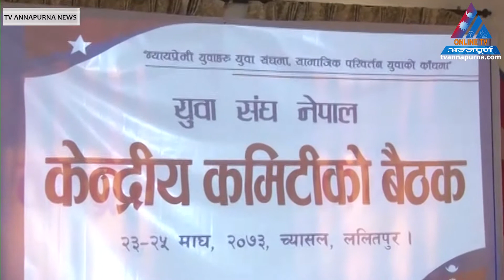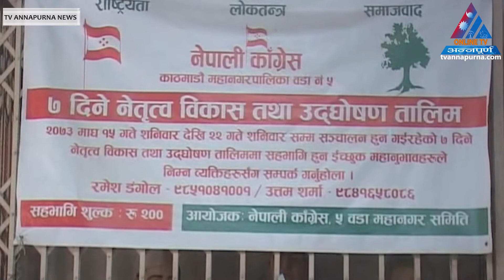TV Annapurna News Magh 23